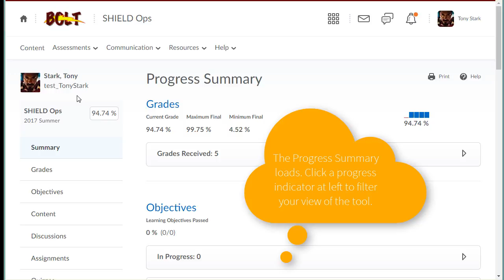BOLT Students View Class Progress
How students can view their class progress in BOLT.